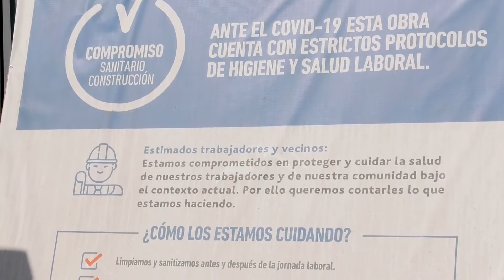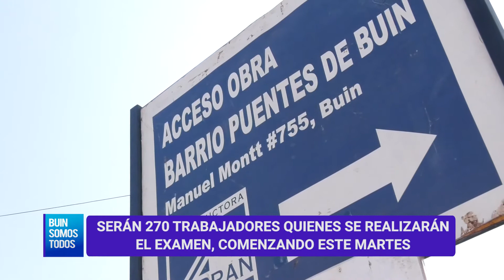Dirección de Salud realiza examen PCR a 270 trabajadores de Constructora Carrán